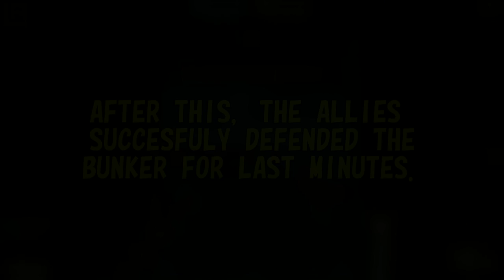Heroes & Generals : Bunker Busters ! [M3 Grease Gun]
★I thought M3 was good, TILL I GOT THE THOMPSON DAMN THAT THING GO PEW PEW AND EBERYBODE DEAD.

★Play this game for FREE !!